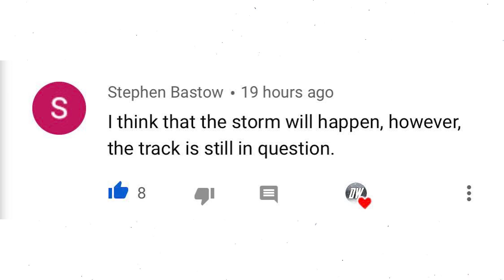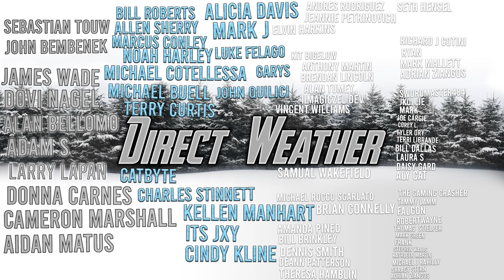Another Upcoming Major Winter Storm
In today's video we talk about Another Upcoming Major Winter Storm, this Major Winter storm will potential include Major Snowfall, a Major Ice Storm, and Severe Weather.

We will be watching all of these factors closely as we're still early in the process.